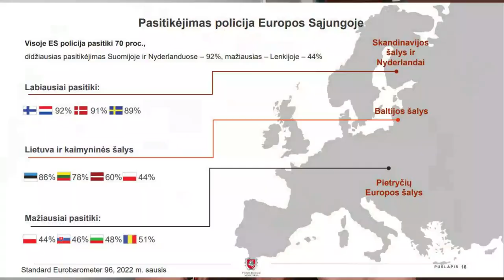¿Qué tanto los lituanos confiamos en nuestra policía?👮🏻‍♀️👮🏼‍♂️